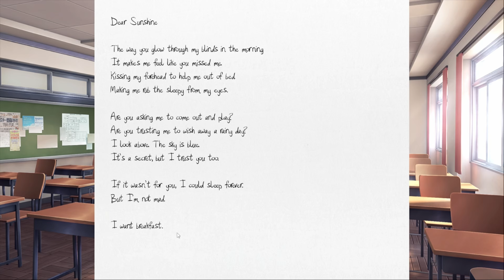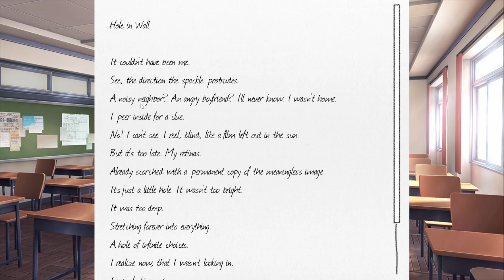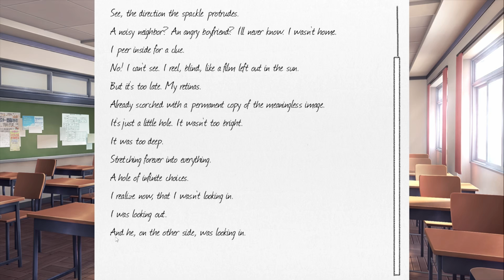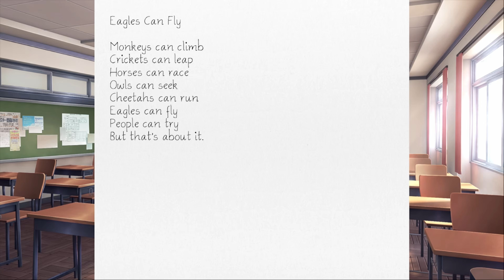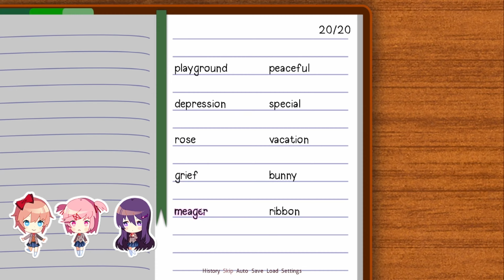Doki Doki Literature Club Pt.2 (Its gettin frisky!)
I begin to make my moves on the girls!